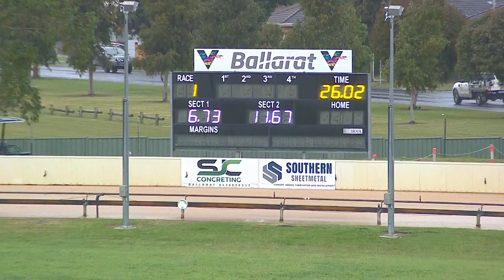BAL MON 30 MAY 22 R1